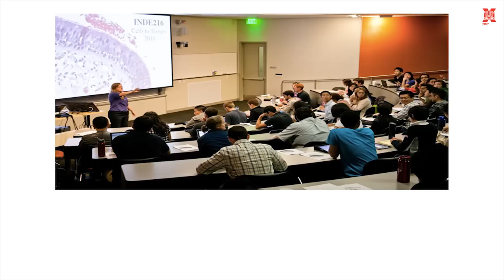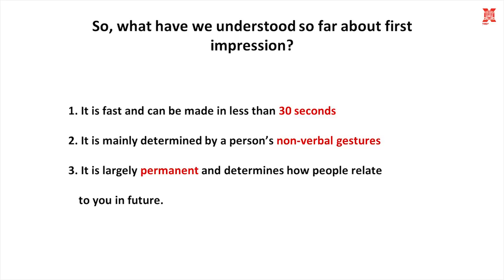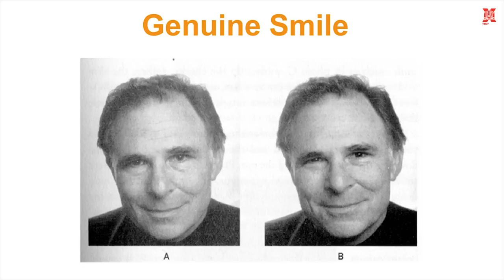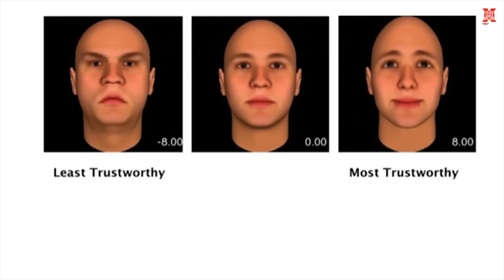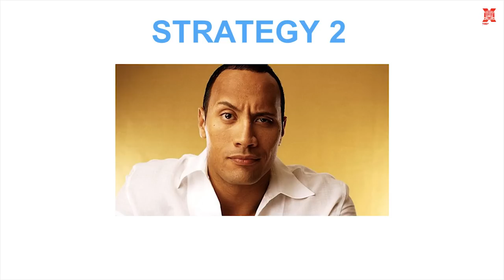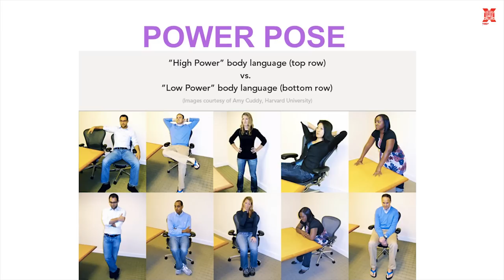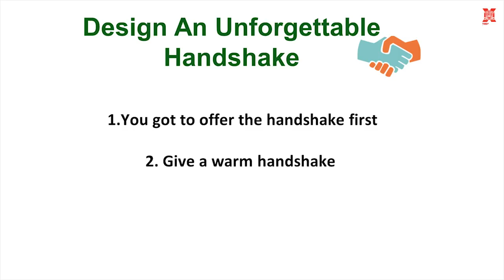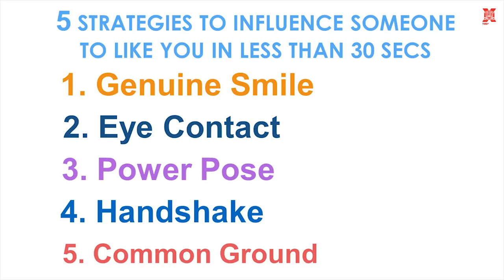Influence Someone to Like You in 30 Seconds | Alfred Netto | TEDxUTAR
We can’t change others’ perceptions of us, but we can influence their perceptions. This influence is by body language; by establishing a non-verbal connection with another human being. Just in 30 seconds, this is how you can influence someone to like you.

Alfred Netto is a published author of the book 'Habitude', which can be found in our bookstores across Malaysia. He is one of the youngest Coach in Malaysia to be a Professional Certified Coach credentialed by the International Coach Federation (ICF), and is armed with the qualification as a Certified TRAIT Personality Assessor by the Aston Business School in the United Kingdom. With the qualifications and knowledge, Alfred coaches & trains his clients to achieve sustainable change and progressive personal and professional development. Alfred has successfully imparted his knowledge with clients such as HSBC, VOLVO Malaysia, SAP, Lafarge Malaysia, Telekom Malaysia, MUDA Holdings Bhd, Maybank, Royal Malaysian Police, Celcom, and Malaysia International Chamber of Commerce just to name a few.
Author, Coach This talk was given at a TEDx event using the TED conference format but independently organized by a local community.